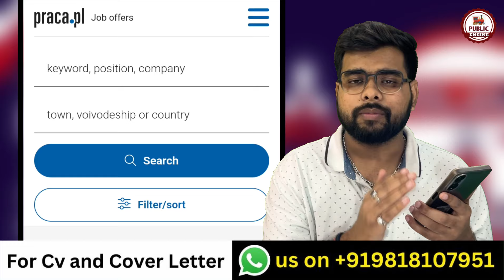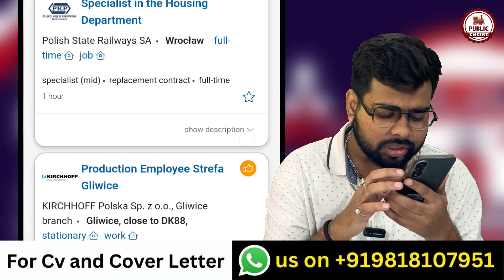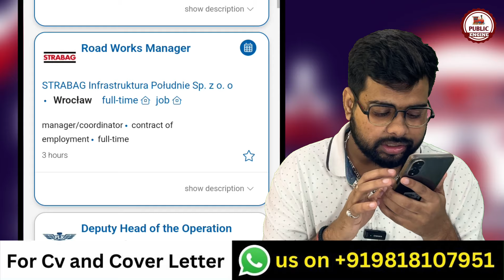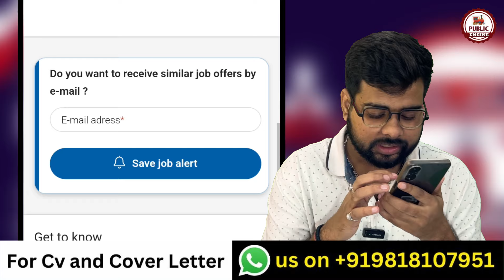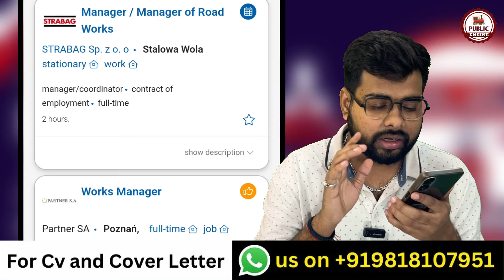Poland Jobs for Indians | Poland Work Visa | Europe Jobs | Public Engine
This video is about the process of searching and applying for jobs in Poland and this process is for everyone who want to apply in Poland and get a work visa. This video tells us about one of the best websites for foreigners to apply jobs. To know more watch the video till the end :-

1. HOW TO APPLY JOBS IN EUROPE
2. FREE WORK VISA 2024
3. JOBS IN CANADA
4. CANADA JOBS FOR INDIAN
5. JOBS IN MALTA
6. MALTA JOBS FOR INDIAN
7. BEST JOBS FOR CANADA
8. 8TH PASS JOBS IN EUROPE
9. HOW TO MAKE FREE EUROPASS CV & COVER LETTER
10. HOW TO GET FREE WORK VISA

For Assistance:-
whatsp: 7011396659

Other Good Sources For Jobs In UK:
Indeed
Total Jobs
Facebook Groups

Pavi
Park Towers
Scotts
Valyou
Pama

Other Sources To Apply For Jobs In Malta
Facebook Groups
MaltaJobs
Jobplus
Malta Times
Indeed
Total Jobs
Careerjet
Glassdoor

Other Sources:
Glassdoor
Facebook Groups
TotalJobs
Indeed

Hotels in Canada With Current Job Openings:
Intercontinental
Accor
Hilton
Marriott
MLSE
Oyster Worldwide
Hazelton
Hyatt
The Ritz-Carlton
Mcdonalds
Dominos Pizza
Chicago Pizza
Starbucks
Barista
Skky Hotel
Paul Arnold

Facebook Groups